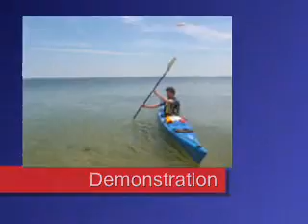Kayak Stroke In Water Draw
How to perform an In Water Draw Stroke in a sea kayak.